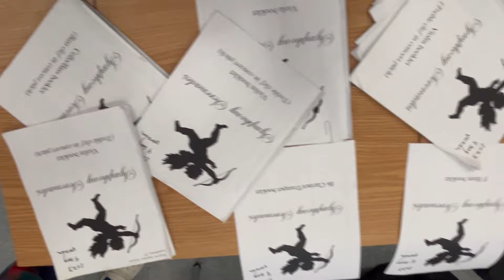Symphony Serenades 2024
Pioneer Symphony Orchestra's annual Symphony Serenade Fundraiser! Enjoy.